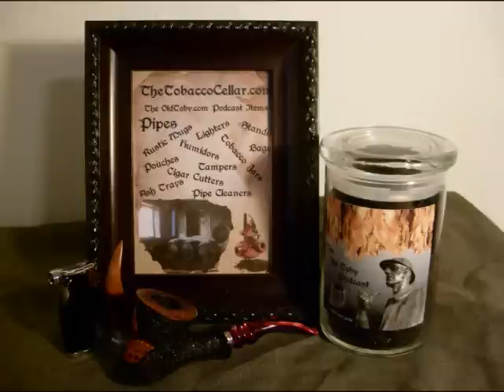Removable Metal Wind Cap for Tobacco Pipe